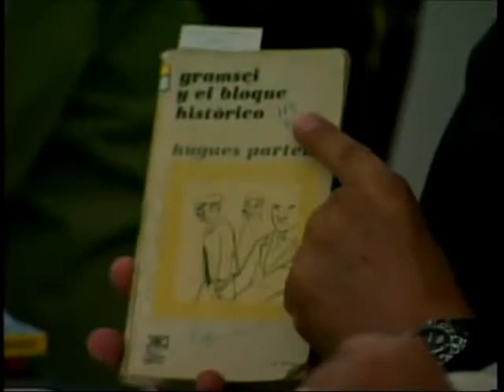Sobre el Registro del Polo Patriotico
Mención al registro de organizaciones políticas al Polo Patriotico